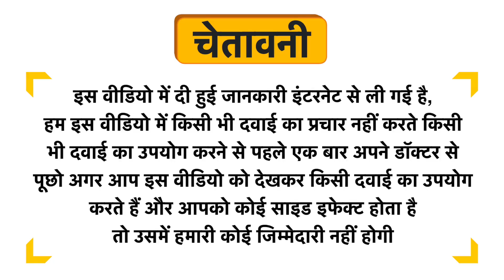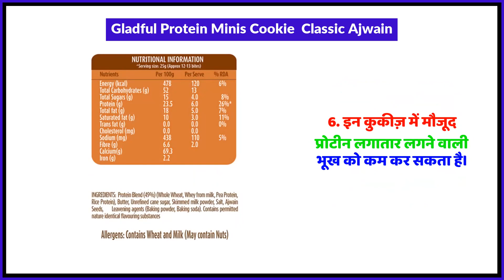Gladful Protein Minis Cookie Classic Ajwain Uses in Hindi | Side Effects | Review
Gladful Protein Minis Cookie  Classic Ajwain Uses in Hindi | Benefits | Side Effects | Dose

Gladful Protein Minis Cookie  Classic Ajwain Uses in Hindi
Gladful Protein Minis Cookie  Classic Ajwain Kis kaam aati hai
Gladful Protein Minis Cookie  Classic Ajwain Review
Gladful Protein Minis Cookie  Classic Ajwain Side Effects
Gladful Protein Minis Cookie  Classic Ajwain ke fayde in hindi
Gladful Protein Minis Cookie  Classic Ajwain how to use